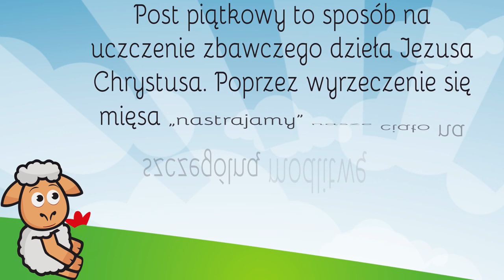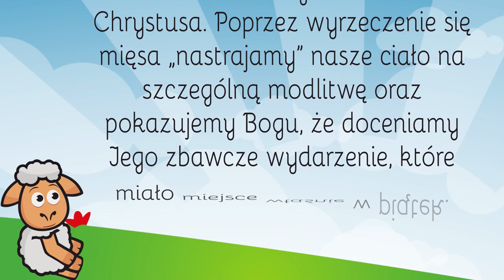Dlaczego nie jeść mięsa w piątek? Post piątkowy [Ł#5]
Dlaczego nie jeść mięsa w piątek? Post piątkowy

Jak powinien wyglądać piątkowy post i dlaczego jest on taki ważny?